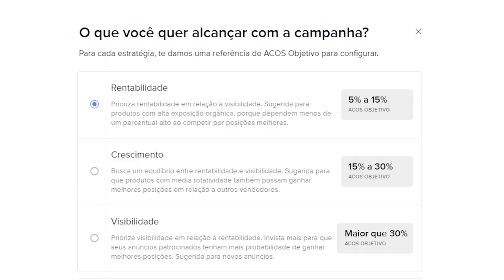Ads Mercado Livre: Publicidade e posicionamento de anúncios.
Entenda como funciona o Ads do Mercado Livre e como gerir seus anúncios, publicidades e ofertas dentro da plataforma.

CUPOM: UNIMKT10
Ecomonize com o Frete no Melhor Envio:

CUPOM: PARCEIRO20